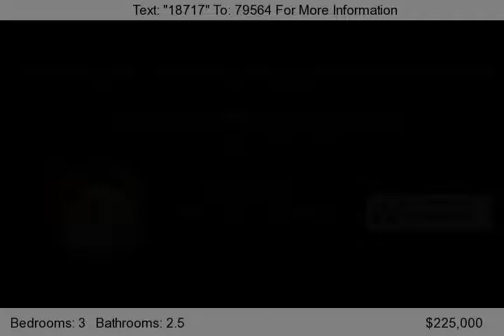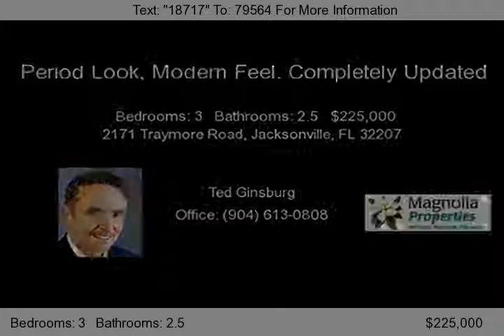2171 Traymore Road, Jacksonville, FL 32207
A 1941 solid built home, completely updated with quality products - better than a new home.   1857 square feet &#40;heated and cooled&#41; 1.  Bedrooms - 3 2.  Baths - 2 1/2 3.  Living Room 4.  Family Room looks out to landscaped backyard 5.  Sun room with Italian porcelain tiled floor and wood ceiling 6.  Formal Dining Room with arched entrance to Living room and arched entrance to...